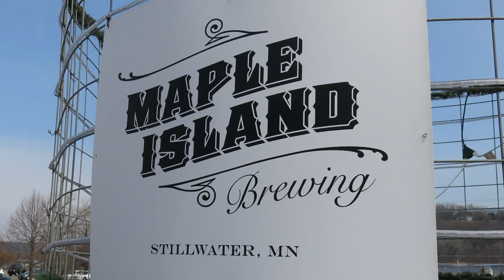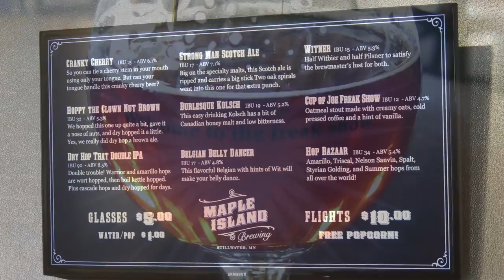Gateway to Stillwater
Tandem bicycle from Como Park to Stillwater using the Reservoir Woods, Trout Brook, Gateway and the Brown's Creek Trail.